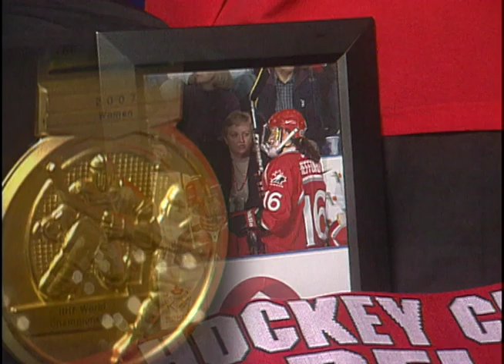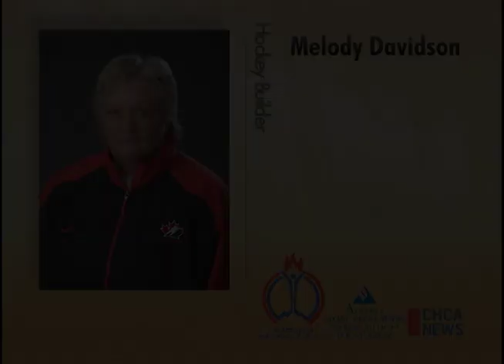2008 Inductee - Melody Davidson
2008 Builder - Hockey
Biography
Melody Davidson became a coach, leader, and icon of women's hockey in Canada and around the world.  As coach, she won five World Championship gold medals and two silver medals.  Melody was an assistant coach with the Canadian Women's Hockey Team that won gold at the 2002 Winter Olympic Games and the head coach when they won gold at the 2006 Torino Winter Olympic Games.  In Alberta, she influenced many of the grassroots programs used by Hockey Alberta, and was a coach and mentor with Team Alberta for three Canada Winter Games.  Melody was an assistant coach in the AJHL.